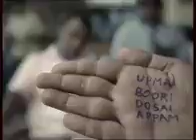Center fruit adpertise